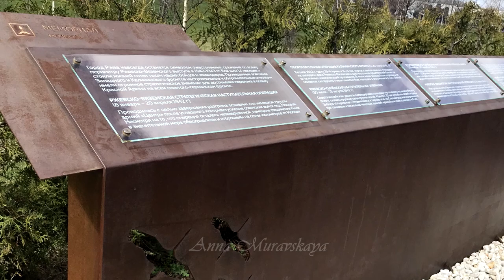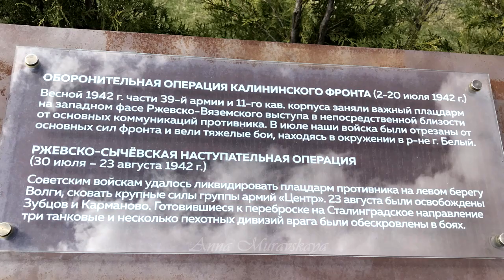🎖️РЖЕВСКИЙ МЕМОРИАЛ🎖️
РЖЕВСКИЙ МЕМОРИАЛ Советскому солдату был создан на народные пожертвования, без привлечения федеральных средств.
Мемориальный комплекс в память обо всех солдатах Великой Отечественной войны возведен на месте кровопролитных боёв подо Ржевом 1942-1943 гг., он создан по инициативе ветеранов Великой Отечественной войны, тех, кто воевал здесь, кто удержал и обескровил силы гитлеровской группы армий «Центр».